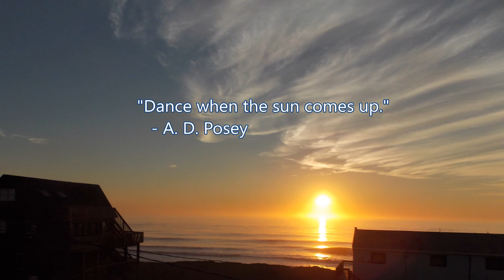Lets Dance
Shot from the deck of KaCee's Retreat in Rodanthe, NC. Sunrise. OBX